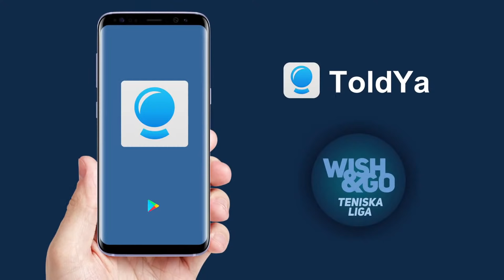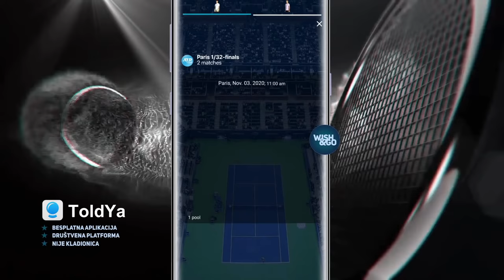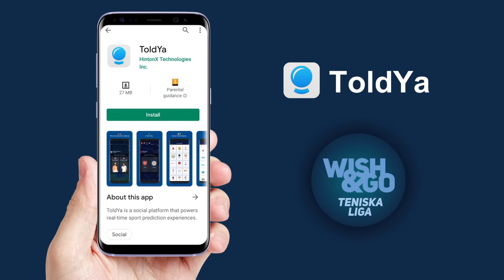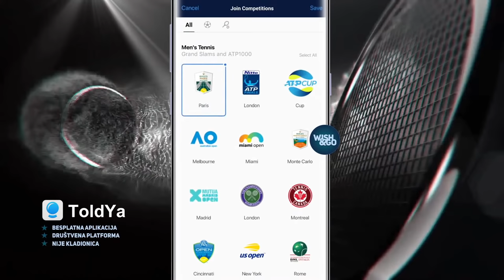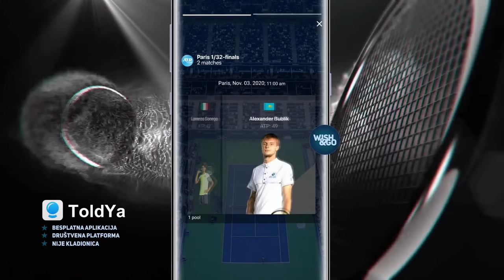Wish&Go | 030 – Saša Ozmo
@WishGo  postaje sve manje podcast, sve više biblioteka. Opet su poklanjane knjige i ubačena je još jedna nova. Gost jubilarne 30. epizode bio je Saša Ozmo, koji je pričao kako osim tenisera spopada Šeka i Raula, kakvi su mu planovi sa Nadalom, kakav to problem ima Gabašvili i još mnogo pikanterija. Promovisana je i aplikacija ToldYa - nova zaraza za teniske fanove.

If you are using iOS you can download ToldYa you app on AppStore:

Produkcija: ArtBox, Infinity Lighthouse
Copying, re-uploading and illegally distributing this copyrighted work is strictly prohibited! Label and copyright: ArtBox/ Infinity Lighthouse